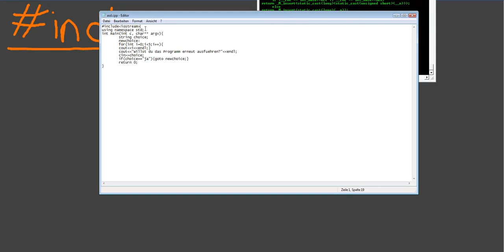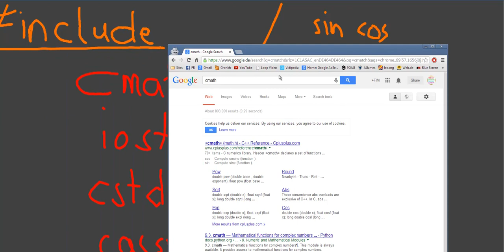[TheNilsor] - Informatik - Include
Bei allen ungeklärten Fragen, zögert bitte nicht, nachzufragen.
Einfach hier unten in den Comments :D